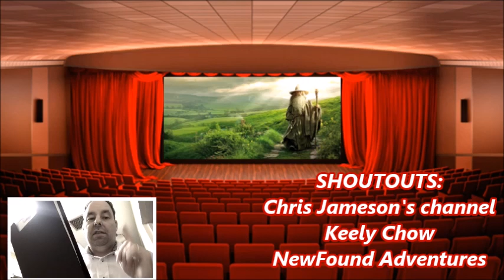BATWOMAN WOKE OR JUST FOR TEENS??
I talk about what if Batwoman is just marketed for teens and perceived as "woke" but it comes off woke anyway. Just saying. It's prolly made for an audience who has no idea what woke even is.

Check out his gaming channel and help her grow!